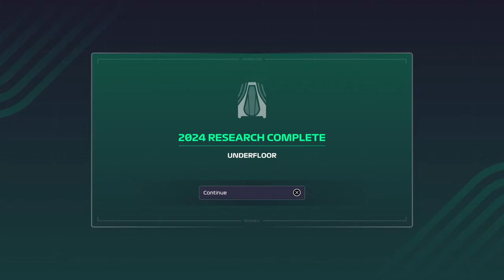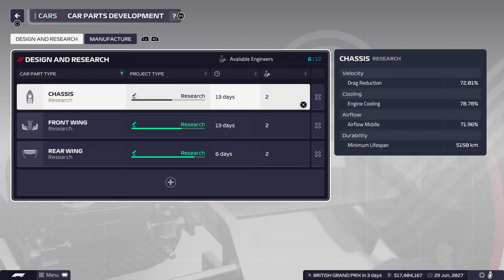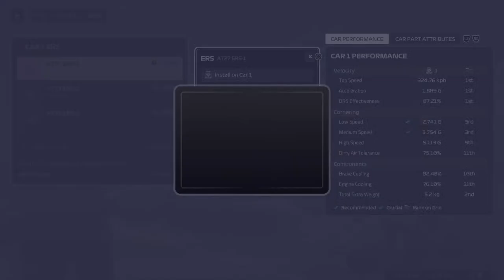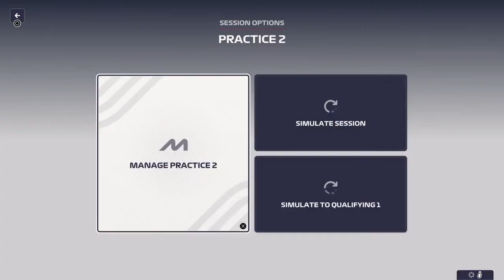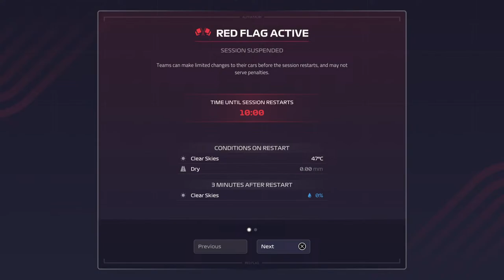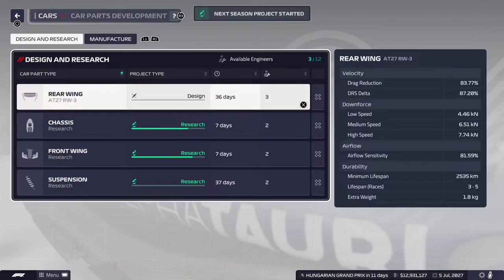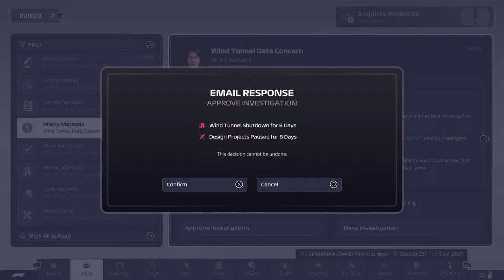Dramatic Start & Finish - F1 Manager 23 Hardcore [Alpha Tauri]: S05/11 - Silverstone